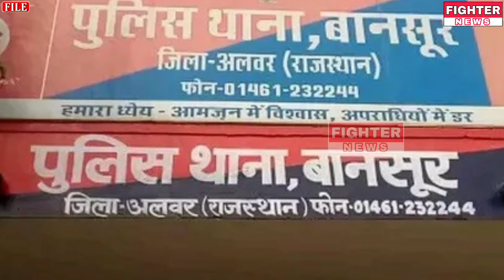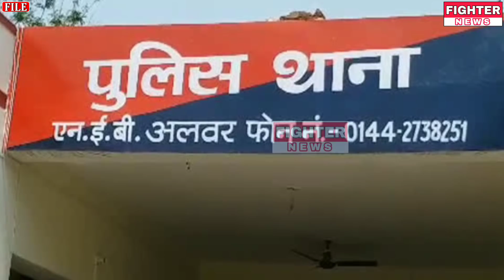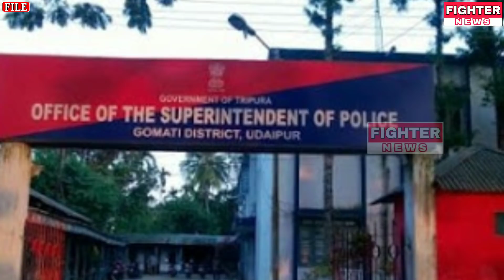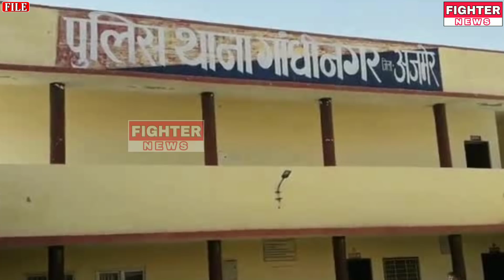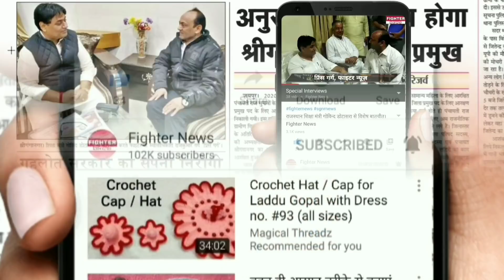04 मार्च : राजस्थान की दोपहर 12:30 बजे की 15 बड़ी खबरे। Fighter News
Fighter News

About This Video :

04 मार्च : राजस्थान की दोपहर 12:30 बजे की 15 बड़ी खबरे।